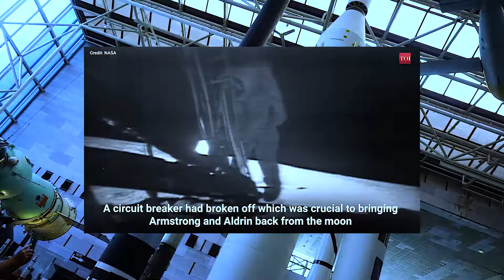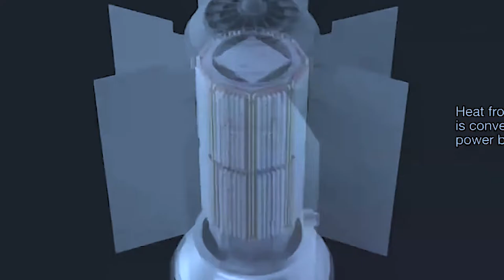航天博物馆里的光船/Model Rocket Battle | Dude Perfect/Elton- Rocket Man/Rocket with Mentos/Rocket launch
航天技術的瑪雅文明 |Special coverage on Shenzhou-12 crewed mission to Chinese Space Station/GoPro Awards: On a Rocket Launch to Space: UFOs, Aliens, Fighter Jets, and Aerospace Engineering | Lex  Podcast /AWS for Aerospace and Satellite/60 HP Makino | Incredible Machining on Titanium Aerospace Part |Turkish Aerospace (TUSAŞ)Bigelow Aerospace Is Building The World's First Space Hotel | Answers With Joe/$2000 watch destroyed by 30 cent battery! RESTORATION Breitling Aerospace cracked tutorial ASMR/What is Aerospace Engineering?Anvil Aerospace/Aerospace Engineers/Aerospace Vs Mechanical Engineering - How to Pick the Right Major/Airplane Aerodynamics/GAVIN.D - A ROCKET TO THE MOON/CHOTU KA BADA ROCKET | छोटू का बड़ा राकेट | Hindi Comedy | Chotu Dada Comedy Video/Real Life Rocket League Battle/Israel Unrest: Hamas launches rocket attack on Tel Aviv/로켓펀치(Rocket Punch) 'Ring Ring'/NASA - Moon, Mars, and Beyond/EXPERIMENT: lightning MCQUEEN Powered By XXL/EPIC Space Shuttle Launch with Matches Chain Reaction/Rocket powered RC Speedboat !! Amazing Reaction/Museum